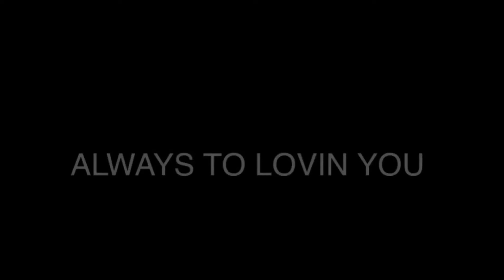(COVER) BON JOVI - ALWAYS | POYAN COVER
andriansetiawan_p